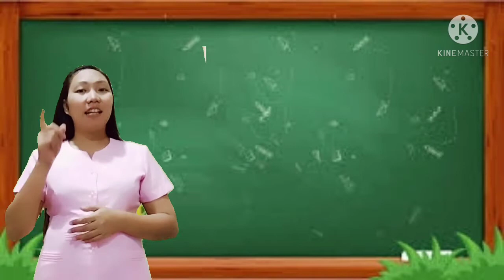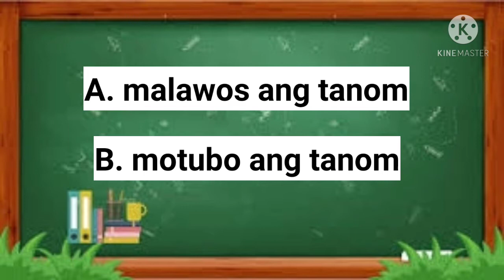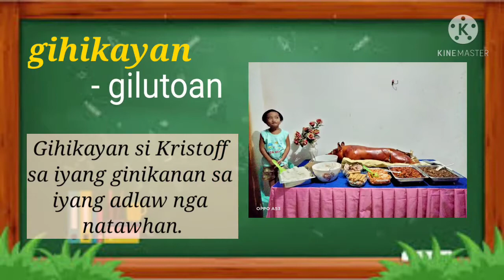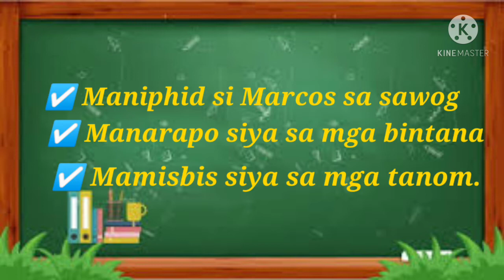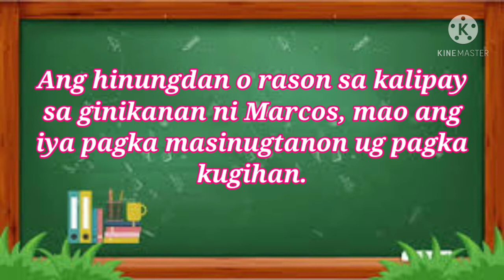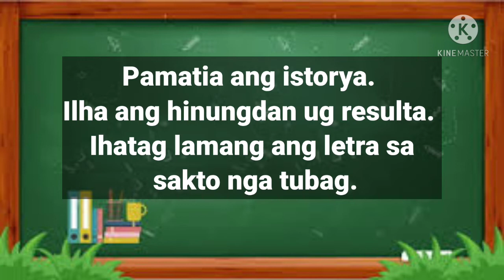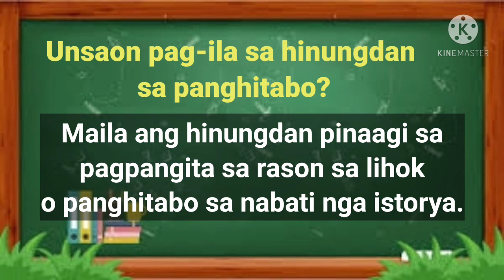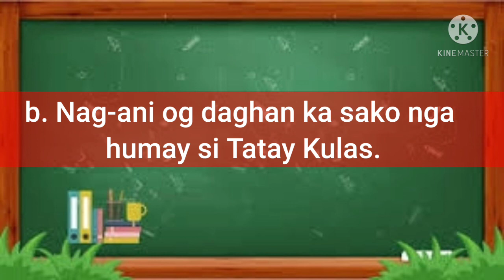Video Lesson in Mother Tongue | Sinugbuanong Binisaya | Grade 1 | MELC-Based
Happy learning😘😘